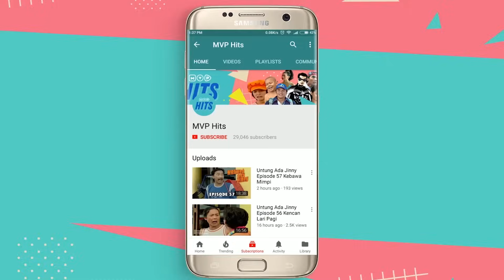Diminta Kembali Sebelum Masalah Semakin Runyam | Dua Hati Menyatu Episode 15